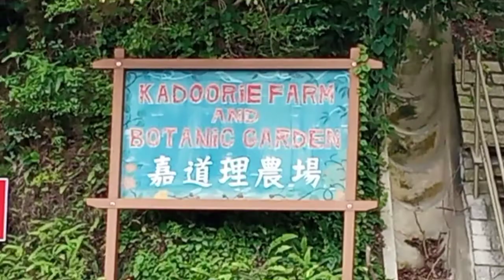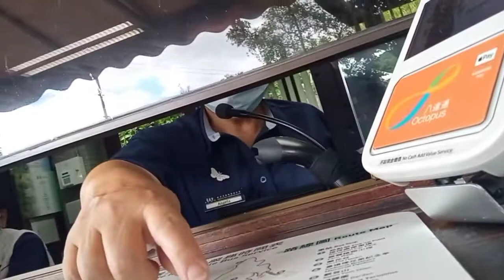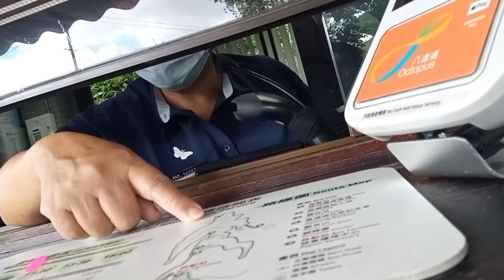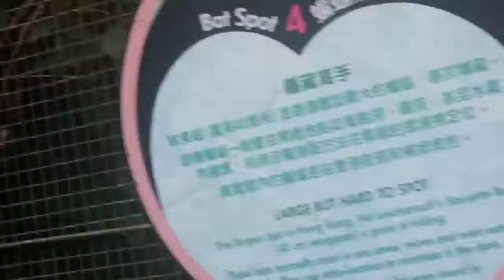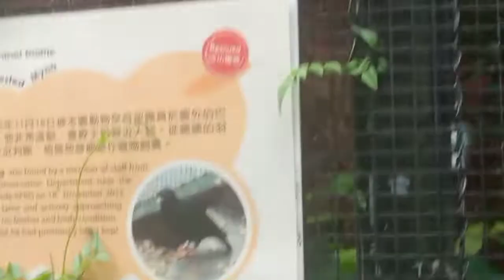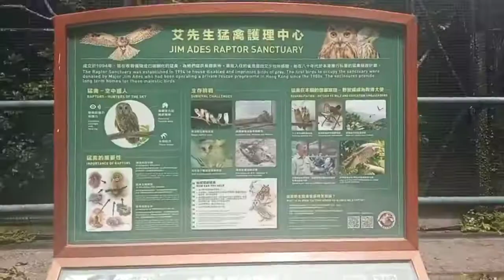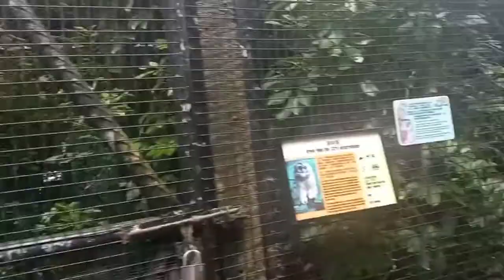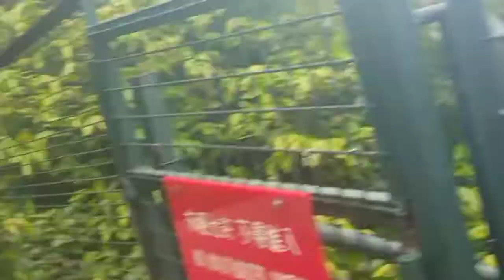Kadoorie Farm @kam shueng yuenlong..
Kadoorie farm @ kamsheung yuenlong
Let's visit with friend..

God bless always ❤️❤️❤️l